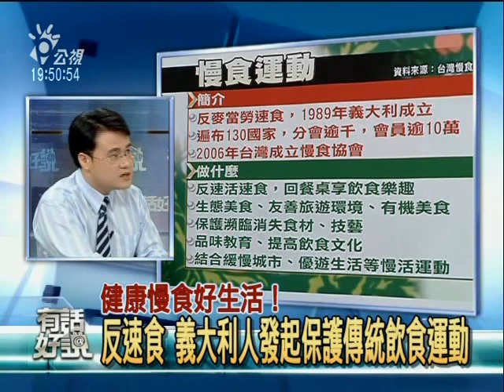義國美食大學來台取經，蚵仔麵線驚艷老外，極致饗宴就在夜市！ 6/6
慢食運動(Slow Food Movement)是近20年興起於歐洲，進而推展到全世界的，一種強調反對全球化之下的激烈競爭，所帶來的生活緊湊化、飲食標準化，乃至於食材與料理方式快速化的生活哲學運動，也和樂活、漫活運動的思潮發展，有著相當程度的關連性。幾年前，這項運動也被引進以美食小吃著稱的台灣。要向國際介紹台灣美食，而且建立台灣成為「生活大國」，台灣慢食之旅是合適的第一步嗎？